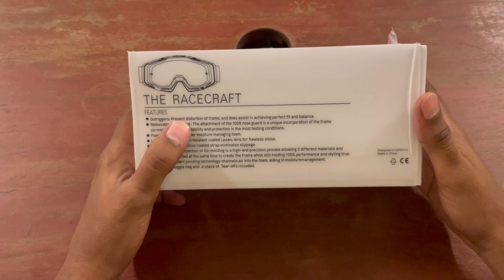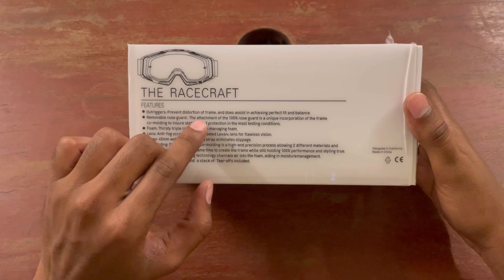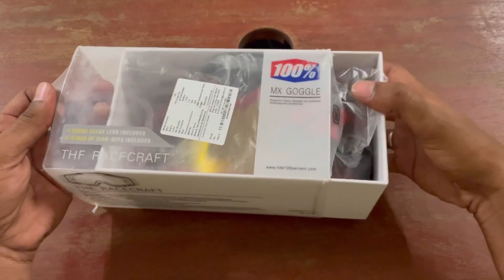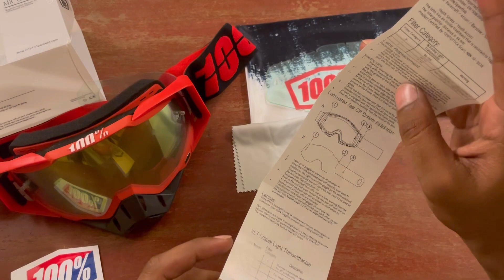Unboxing of 100% mx goggle from Autopowerz #100%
This mx goggle is best for off-roading
The fitting is cool
Awesome feel
Worth buying

You can buy from following links

Flipkart